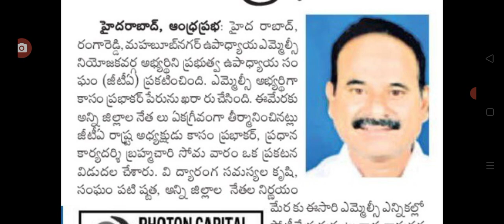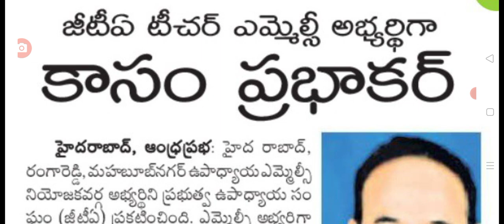ఉద్యోగుల అతి ముఖ్యమైన నిర్ణయం Telangana government employee latest update.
hello everyone today update is TS employess latest update today .@sarlcreations